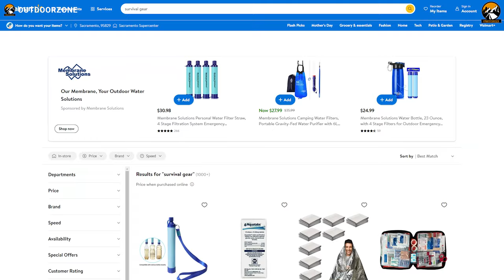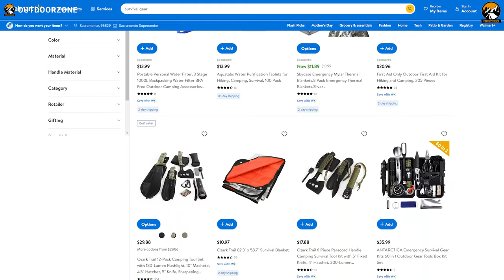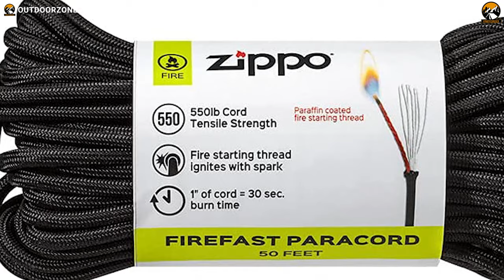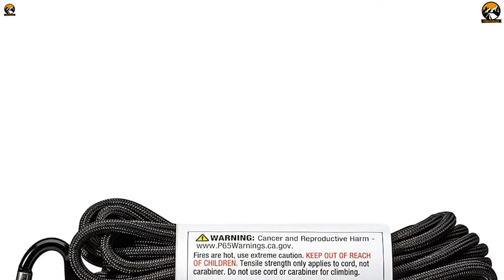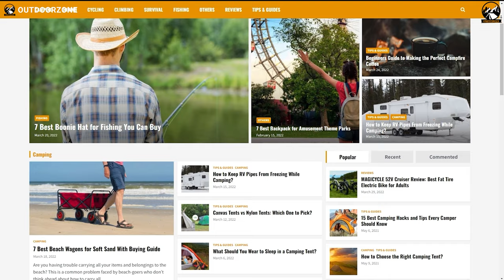7 Best Survival Gear From Walmart That Doesn't Suck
These amazing Survival Gear from Walmart, can save the day when you need the most! They are easy to carry and use, so there's no complication in the middle of the operation. And all of these gear and gadgets are available on Walmart at an affordable price. So, let's find out the 7 Best Survival Gear from Walmart That Doesn't Suck.

Survival Gear from Walmart List:

0:00 - Introduction

00:39 - 7. ESEE Knives 6P

01:34 - 6. Midland ER210

02:31 - 5. Zippo Surefire Paracord

03:26 - 4. Prepared4X Mylar Emergency Poncho

04:32 - 3. UCO Stormproof Sweetfire

05:36 - 2. Probar Meal Bar Variety Pack

06:27 - 1. Go Time Gear Life Tent